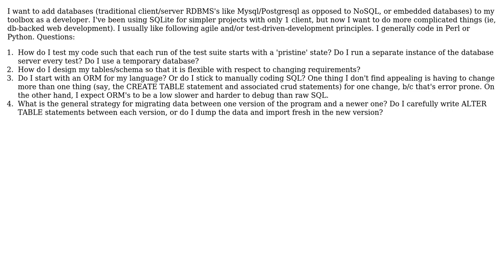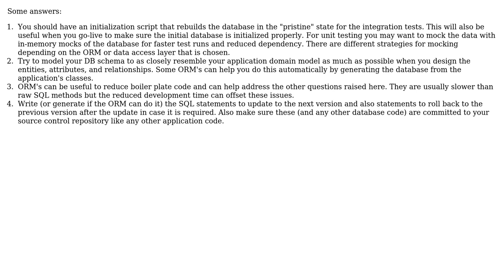How do I develop database-utilizing application in an agile/test-driven-development way?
Software Engineering: How do I develop database-utilizing application in an agile/test-driven-development way?

With thanks & praise to God, and with thanks to the many people who have made this project possible! | Content (except music & images) licensed under CC BY-SA | Music | Images & others | With thanks to user Yusubov user user39019 user Turnkey user Glorfindel and the Stack Exchange Network Trademarks are property of their respective owners. You are responsible for your own actions.